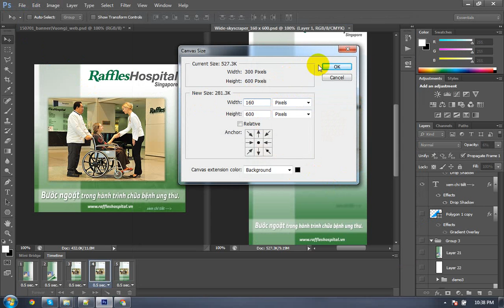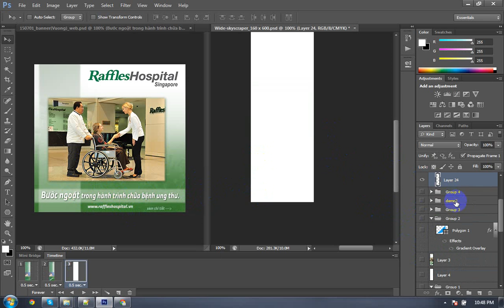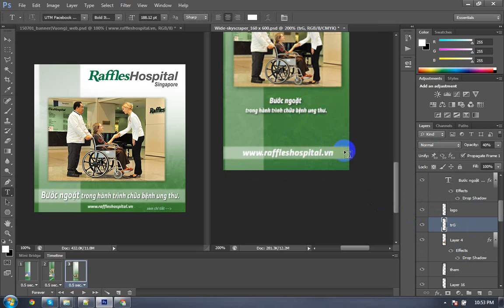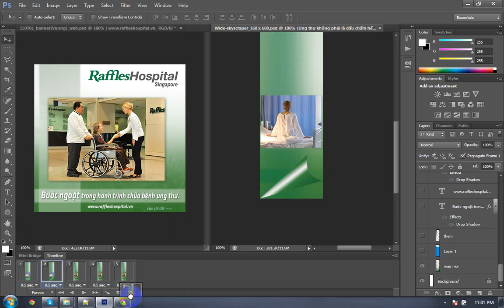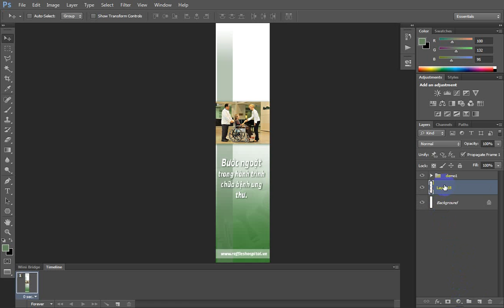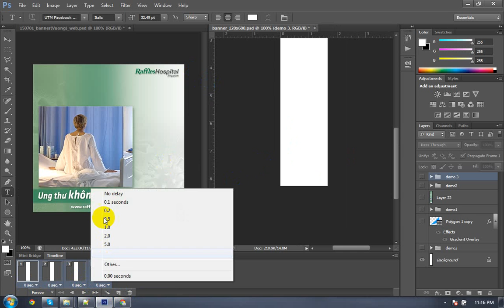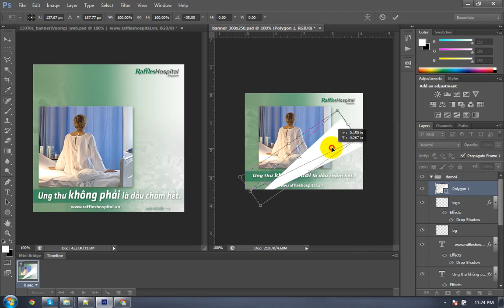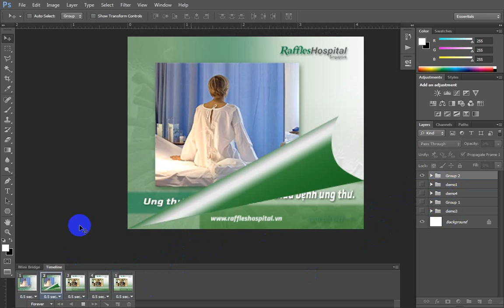Photoshop Hướng dẫn thiết kế Banner GIF | Banner Google Display Network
Hướng dẫn thiết kế banner gif, banner động bằng Photoshop CS phần 1

- Thiết kế banner Google Display Network
- Thiết kế banner images bằng Photoshop CS
- Thiết kế banner động, banner gif bằng Photoshop CS
Size (Kích thước) Banner Google Display Network cho chạy quảng cáo google trên website thương mại điện tử, Digital marketing online
Banner: 468 x 60
Leaderboard: 728 x 90
Square: 250 x 250
Small square: 200 x 200
Large rectangle: 336 x 280
Inline rectangle: 300 x 250 x
Skyscraper: 120 x 600 x
Wide skyscraper: 160 x 600 x
Half-page: 300 x 600 x
Large leaderboard: 970x90
Large mobile banner: 320 x 100
Billboard: 970 x 250